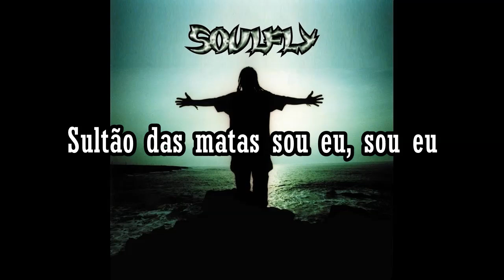SOULFLY - SULTAO DAS MATAS (Lyric Video)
Artist: Soulfly
Song: Sultao Das Matas
Album: Soulfly
Year: 1998
Country: USA
Band members:
Max Cavalera – lead vocals, rhythm guitar
Jackson Bandeira (Lúcio Maia) – lead guitar
Marcello D. Rapp – bass
Roy "Rata" Mayorga – drums